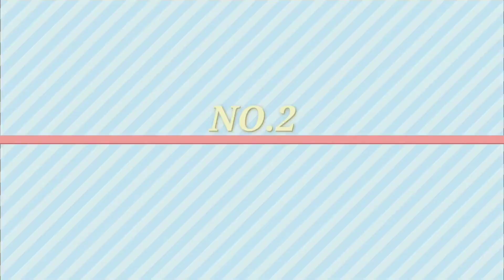Q&A i am a first YouTuber use art+ meme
Hello 👋🏻
Namaste 🙏
Sasriakal 🙌
Adab 🤲🏻
Good Evening 🤘
― So Guys Jesa Ki Aapko Pta Hai Ki Hamare Channel (DB Art Gallery) Pe 50 Subscribers Ho Chuke Hain To Ek Special Vedio To Aani Hi Chahiye So Mene Socha Ki Question And Answers (QNA) Ki Vedio Banate Hai
So Vedio Aa Chuki Hai. 😊😊):

🔶 MY EDITING SOFTWARE♐ - KINE MASTER

‼️ – Mai 2 Apps Se Editing Karta Hu Par Itni Jaldi
       Sab Reveal Nhi Hoga Abhi 1 Apps Se Hi Kaam
Chalaye. ):😙😙😙😙

( AGAR ITNI JALDI HAI DUSRA AAP JAANNE KI

For Support Or Any Queries ✴️✴️
POPULAR VEDIOS ):
Pencils :) ( GO AND BUY IT )
💠 4H APSARA

PAPER ): ( GO AND BUY IT )
 ― CARTRIDGE PAPER {140GHM}
🔲Link -

( Itna Description Pad Liya Ab Aage Padne Ki Bhi Chul Ho Rhi Hai Jao Vedio Dekho Or Maze Lo ):